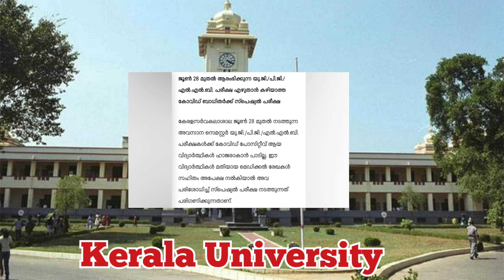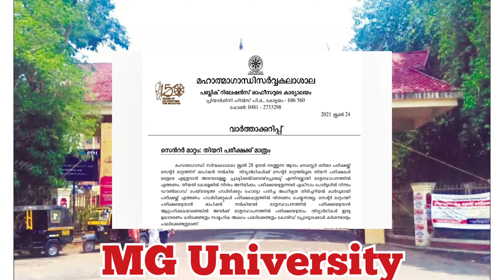University Exam News Today Malayalam| പരീക്ഷകൾ മാറ്റാൻ നേരിയ സാധ്യത മാത്രം|MG|Kerala|Calicut|Kannur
University Exam News Today Latest Malayalam @TechBytesMedia
Calicut University Exam Latest News
MG University Last Semester Exam Latest Updates
Kerala University Exam News Today
Kannur University Exam News Today